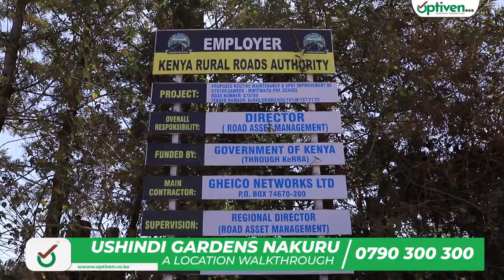Explore the Serene Ushindi Gardens in Nakuru by Optiven - A Location Walkthrough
Ushindi Gardens by Optiven in Nakuiru is a prime piece of Real Estate that boasts modern amenities such as solar streetlights, a water tower, and compacted murram roads. The development also includes a mesh fence, a beautiful entry gate, a community park, and uniformed security until project handover. Plus, with beautiful trees planted along the roads and electricity on the ground.

The location gives the perfect investment opportunity for anyone looking to experience convenience, security, and natural beauty all in one place. Don't miss out on this amazing investment opportunity!